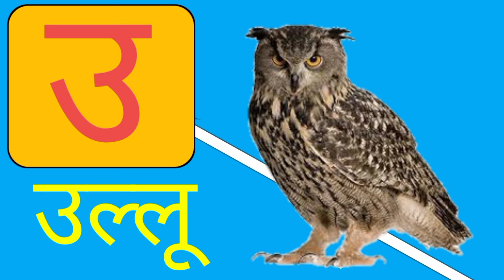A se Anar Aa se Aam hindi varnamala अ से अनार आ से आम हिन्दीअआइ हिन्दीकखगघ हिन्दीव्यन्जन कखग अआइई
अ आ इ ई उ ऊ ए ऐ ओ औ,hindi varnamala,hindi rhymes,a se anar in hindi,अ आ इ ई,अ आ इ ई उ ऊ,अ से अनार,आ से आम,a se anar,hindi varnmala,हिंदी वर्णमाला,marathi varnamala,hindi swar and vyanjan,a se anar aa se aam,हिंदी अ आ इ ई,a aa e ee songs,hindi varnamala chart,hindi nursery rhymes,rhymes in hindi,hindi kids rhymes,क ख ग,hindi alphabet song,hindi alphabets

education a2z yatin